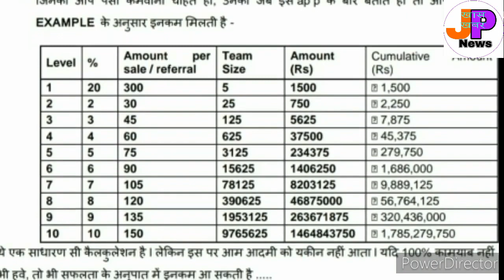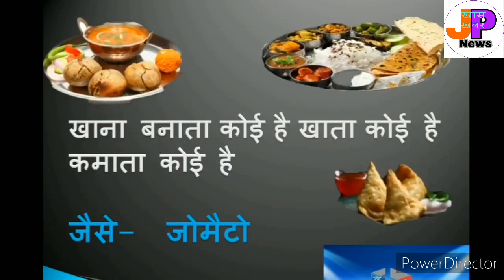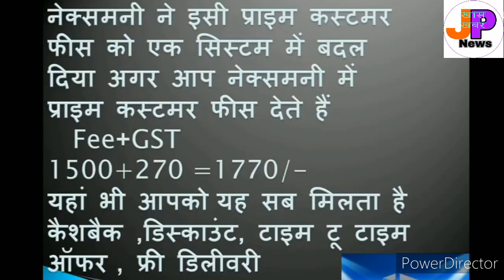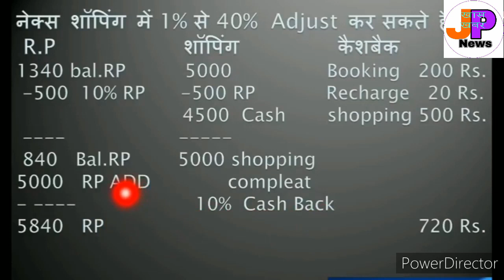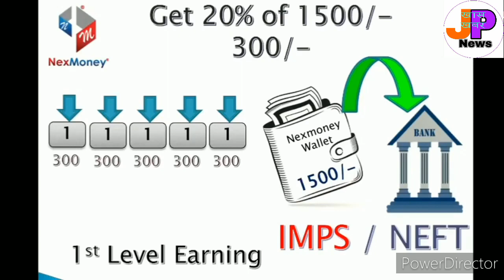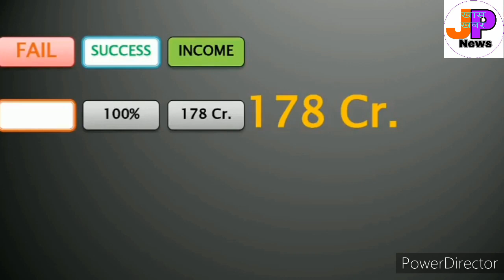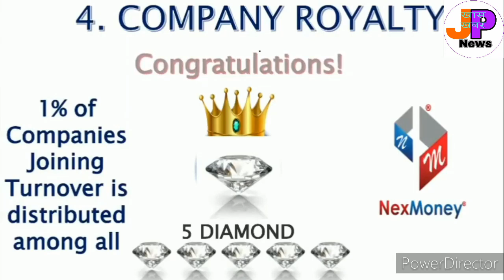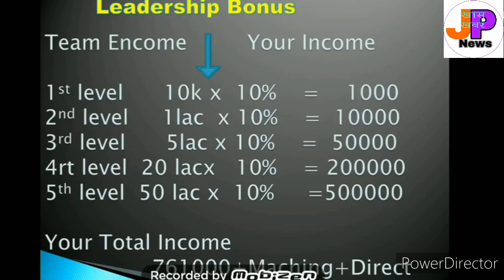यही है सफलता की आखरी सीढ़ी।